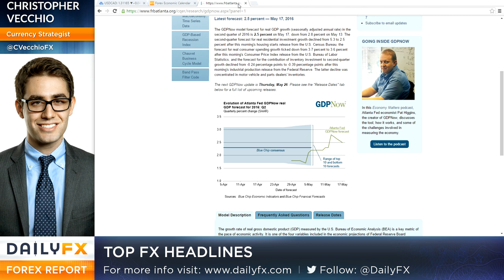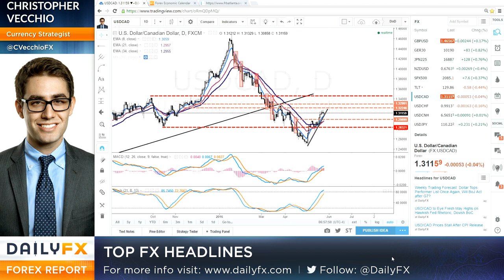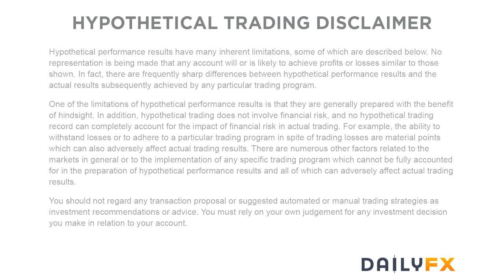Forex: Positive News Flow Past 24-hours Boosts Risk, Holds Back US Dollar: 5/25/16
- BOE Governor Carney instilled confidence in the GBP yesterday.
- Strong US housing data and the Greek aid news boost risk mood.